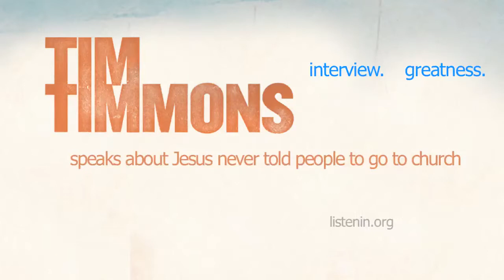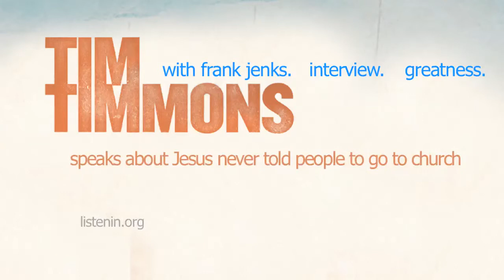10. Tim Timmons speaks about Jesus never told people to go to church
I met this roadie guy...head all bandana-ed...or was it a truck stop hat? Maybe both. Any way, this guy whom I thought was a set up guy, was Tim Timmons. He couldn't have been nicer or more alive! So we had to talk into microphones. Enjoy the open ribcages. - Frank